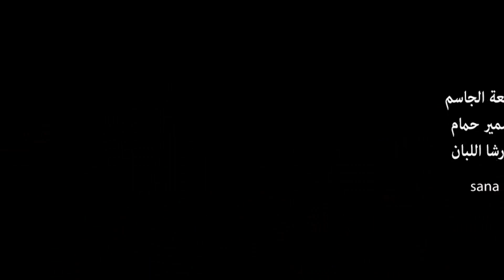الجيش يتوج ببطولة الدورى الممتاز لكرة القدم